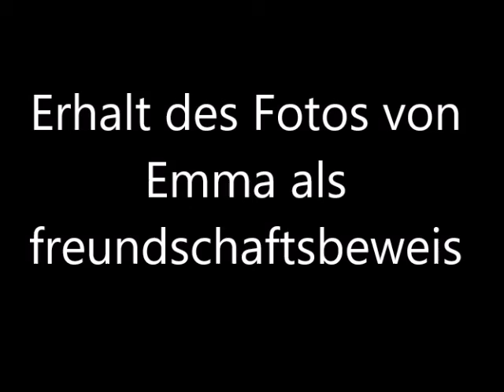Animal Crossing: New Horizons Tagebuch Eintrag 28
Mein Animal Crossing: New Horizons Tagebuch vom 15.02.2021